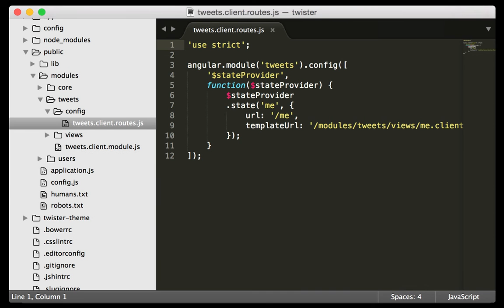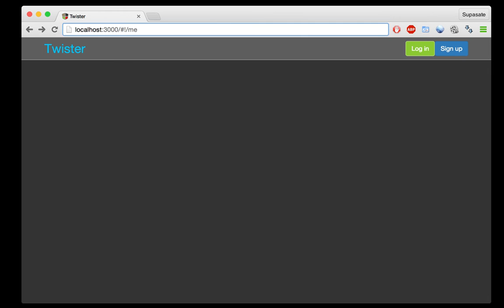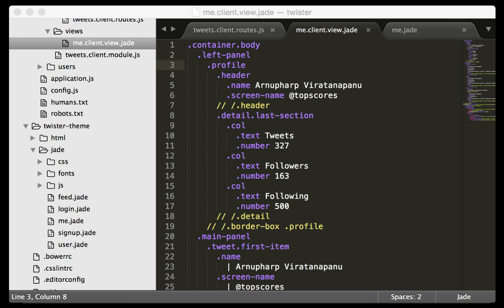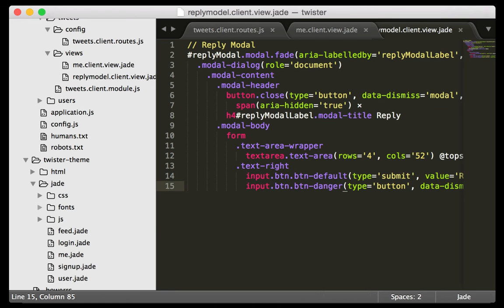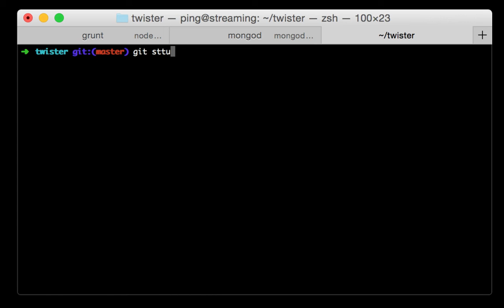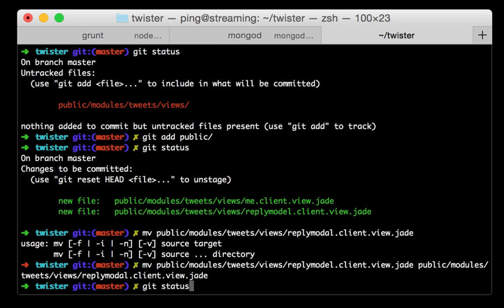[11-15] สร้าง view สำหรับหน้า me และ reply modal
สร้าง view สำหรับหน้า me และแยก reply modal ให้ view อื่นใช้ร่วมกันได้